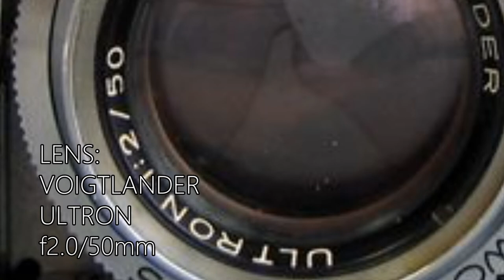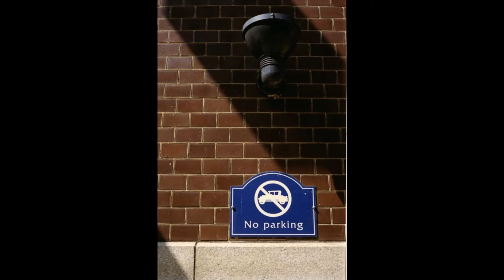#66 VOIGTLANDER VITESSA N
[No.66]
VOIGTLANDER
VITESSA N
(1954)

LENS:VOIGTLANDER ULTRON 1:2 / 50
SHUTTER:SYNCHRO-COMPUR B,1-500

c1954
Accessory shoe.
Flash sync on barn door.
Called Vitessa N in advertising and some catalogues.